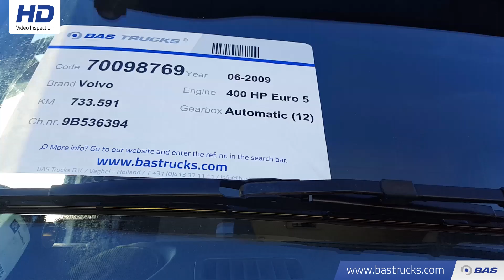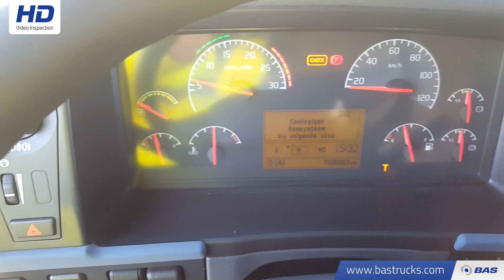70098769 Volvo FH 400